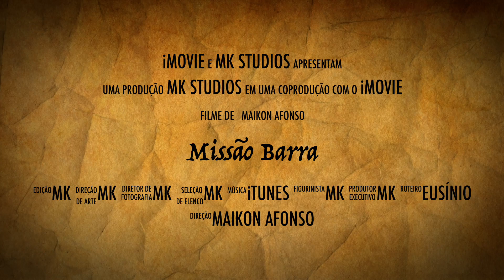Missão Barra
Aliste-se você também!